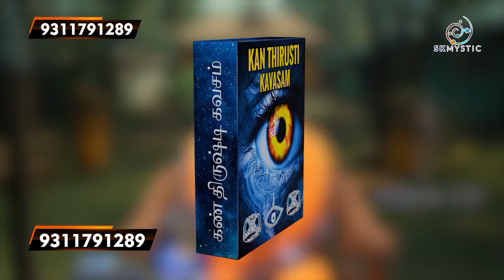உங்களையும் , குடும்பத்தையும் தீய கண்ணிலிருந்து பாதுகாக்க ஆன்மீக வழிகளை பின்பற்றுங்கள்.